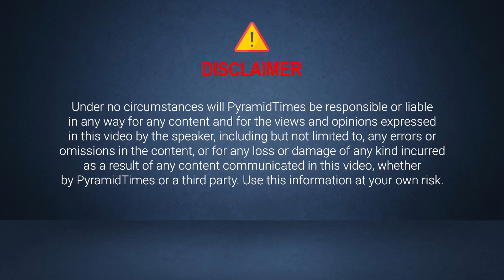PyramidTimes || Ho'oponopono Meditation || Richa Das ||Hypnotherapist and Reiki Grand Master.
Pyramid Times YouTube channel is dedicated to spread new age spirituality to each and every corner of the world, with the help of great spiritual leaders and gurus across the world! Our videos will help seekers to experience change at their body,mind and soul levels. We will also provide insights to better businesses for Enlightened entrepreneurs and spiritual leaders.
pyramidtimes pyramidmeditation guidedmeditation sankalpadhyanam Meditation Meditationmusic Meditationforbeginners Meditationmusicforpositiveenergy SpiritualJourney Pyramid Times Meditation Pyramid # Pyramids # Times English Times Channel Pyramid Meditation# Calming Sleep Music, Relaxing Deep Sleep, Stress Relief, Activate Self Love And Healing#Tony Robbins Tony Robbins Motivation#Tony Robbins Motivation With English Subtitles#Sadhguru#Isha Meditation Music#Sadhguru Meditation Chant#Affirmations For Health, Wealth, Happiness, Abundance "I AM" # THIRD EYE CHAKRA OPENING MEDITATION MUSIC, Raise Intuitive Power Activate Ajna Positive Energy Vibes#Root Chakra Healing Music || Clear + Unblock Root Chakra With Subtle Seed Mantra Chants#OSHO Oshotalks Meditation# Live Guided Meditation To Activate Your Pineal Gland And Open Your Third Eye [INSTANT RESULTS!!]# OSHO Oshotalks Meditation Sadhguru On How To Manifest What You Really Want Lawofattraction Kundalini Yoga: Awakening The Shakti Within#Master Shi Heng Yi – 5 Hindrances To Self-Mastery | Shi Heng YI | Tedxvitosha#Anapanasati Breath-Meditation Throughout The Ravivarma Bikshamaiah_Guruji_Speech #10 Minute Mindfulness Meditation Brahmarshi Patriji # Brahmarshi Pitamaha Patriji Message# Brahmarshi Pitamaha Patriji Message#PyrmidValleyInternational#Pyramid#Pmcchannellive#Pmcmeditationchannel#Patriji_Speeches_English Siddheswarananda Bharati Swamiji Prakruthi Vanamprasad Patriji_Latest_Speeches Pyttv Patrijimeditation Meditationi#Yogachannelinenglish#Meditationchannelin English # Spiritualityin English Howtodoyoga In English Howtodomeditationintelugu How To Meditate # Mindful # What Is Meditation# - Headspace# 7 Min Meditation # To Start Your Day # Yoga With Adriene Meditation For Anxiety Yoga With Adriene # MEDITATION # TECHNIQUES # BENEFITS How To Meditate # 12 Science-Based Benefits Of Meditation # How Do You Meditate At Home# What Are The 3 Types Of Meditation? # There Are Six Popular Types Of Meditation Practice Mindfulness Meditation# # Naduri Srinivas # Focused Meditation# Movement Meditation#Mantra Meditation#Transcendental Meditation#Which Type Of Meditation Is Right For Me?# How Do You Do Meditation#What Are The Benefits Of Meditation? Offers # How Do You Know If You Are Meditating Correctly#How Do I Know If I Am Doing The Meditation Correctly # How Do You Start A Meditation Habit#What Is The Best Way To Meditate#What Are The Best Meditation Techniques#What Is Meditation And How One Can Meditate# How Does Meditation Help # How Do I Meditate, Being A Beginner#What Are The Benefits Of Meditation# How Do You Meditate Why Is It Good To Meditate#What Are The Purposes Of Meditation# What Are The Different Effects Of Meditation#Is Meditation Overrated How Has Meditation Changed Your Life#How Does Meditation Work#What Are Your Tips For Getting Into A Meditation Routine#How Do I Do Meditation#Is Meditation A Good Way To Help People In Depression#Which Is The Best Book About Meditation#When Is The Best Time To Do Bigg Boss Lite Telugu Comedy Video Meditation I Have Bad Anxiety. Does Meditation Work#How Can I Practice Mindfulness Without Meditation#What Is The Difference Between Mindfulness Meditation And Transcendental Meditation#Why Should You Money# Law Of Christmas Tree# vlogmas Christmas # Christmas music # Christmas 2021
happy holidays HappyHolidays by Boston Dynamics ranking
holidays# Newyear 2021 # Free fire Christmas celebration"#"How to get free pan skin# How to get free 10 weapon Royal watches#gifts from free fire#How to complete new event Christmas celebration#Free fire live#Chrono Character skill Ability test#Nithin FG
Attraction Meditate What Is The Best Time For Meditation During A Day#Which Is The Best Method Of Meditation#What Is Art Of Living# 'Art Of Living'What Is The Happiness Program # Garu#Ramana Maharshi#Babaji#Lalitha Sahasra Nama# Soundarya Lahari#Vishnu Sahasra# Soul Travel#Paripurnananda Swami# Sri Ravi En#Mantra#Money#Attract Money#Money Magnet#Positive Energy Success# Life Videos#Pyrmid Meditation Share and Subscribe us Today For Daily Videos: 🙏🙏